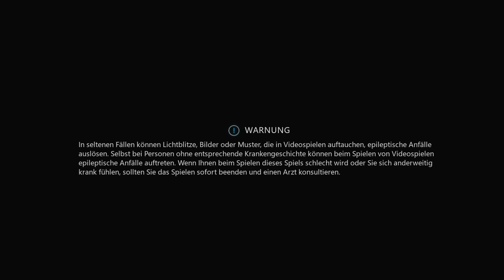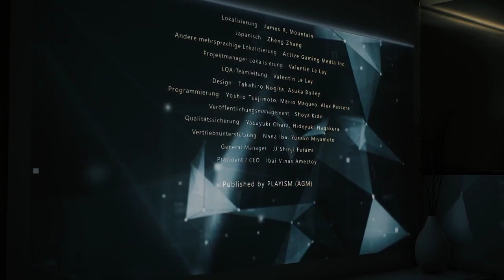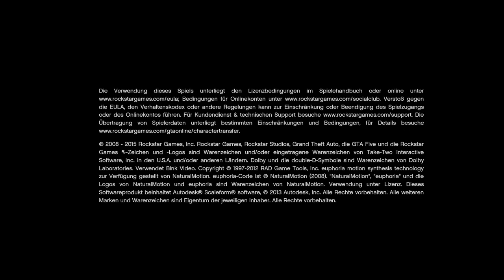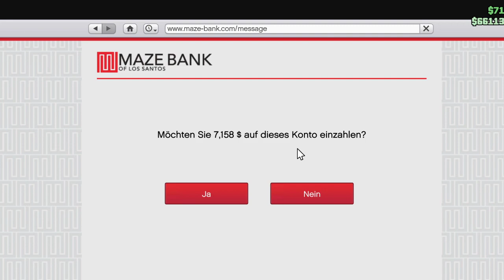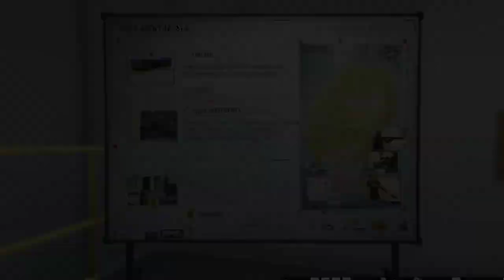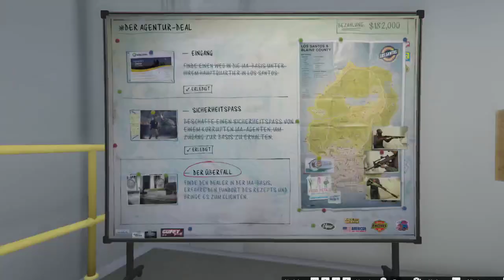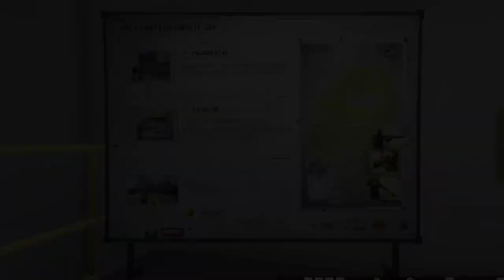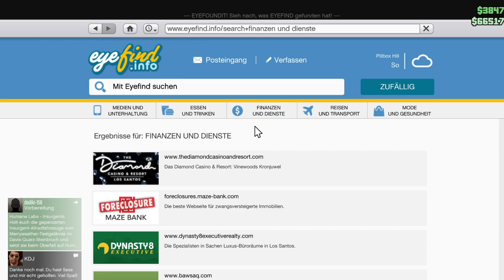VTV Samstag Nacht mit Oliver Korittke